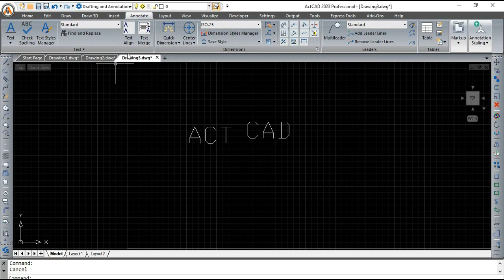ActCAD│How to merge text in ActCAD